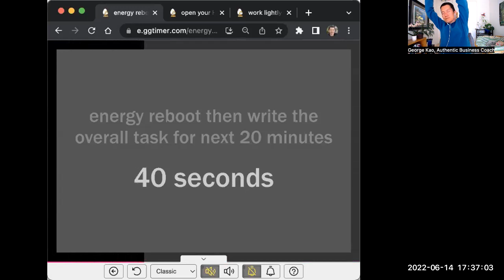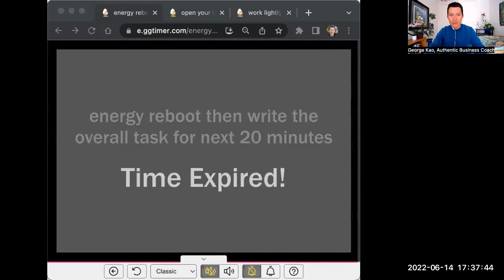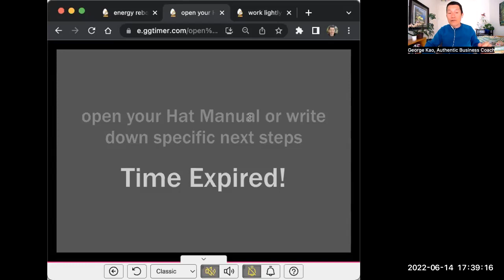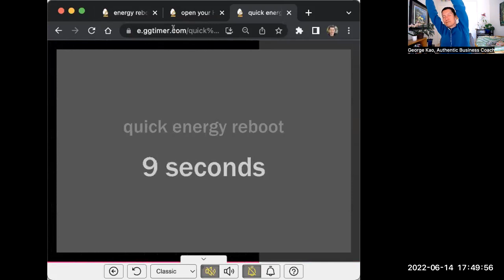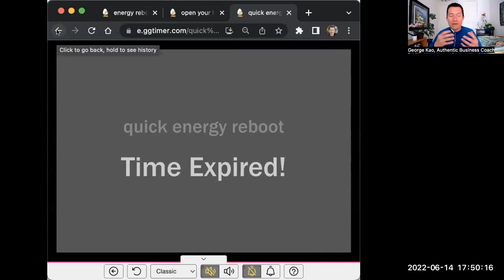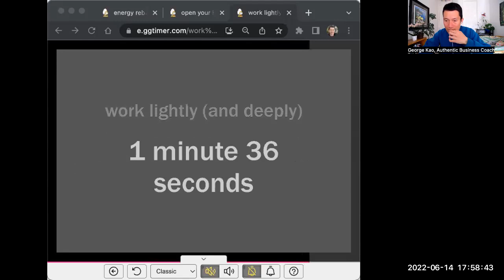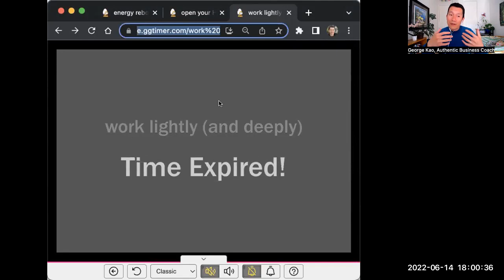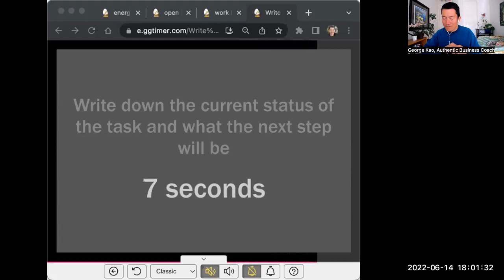⏱ 25-minute Work Session, in the mode of of Joyful Productivity ✨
An important part of *effective* work is being intentional about our energy and our tasks, hence part of the time is spent on that, and then 20 minutes of silent focused work.